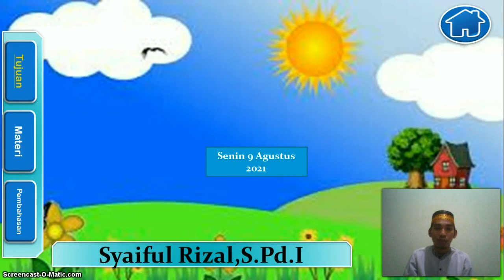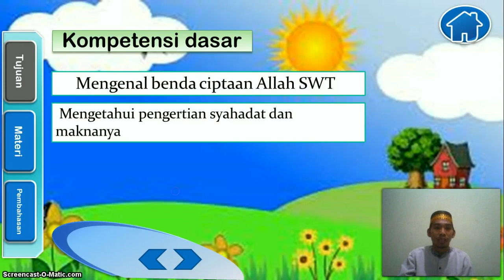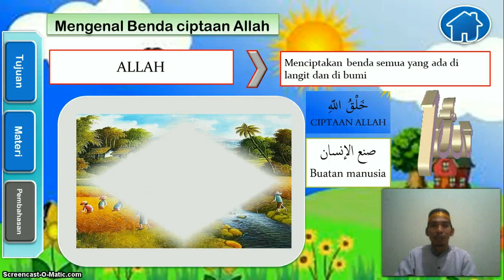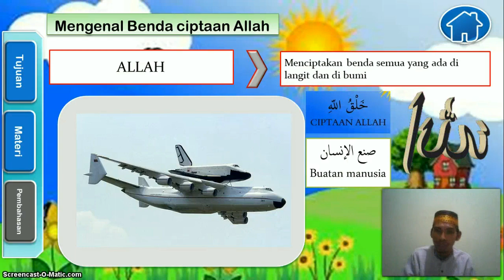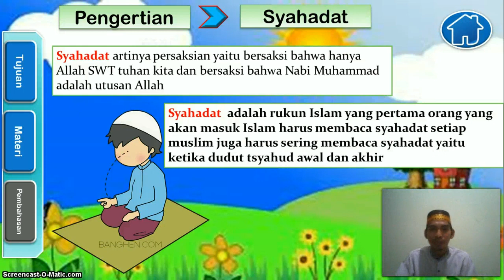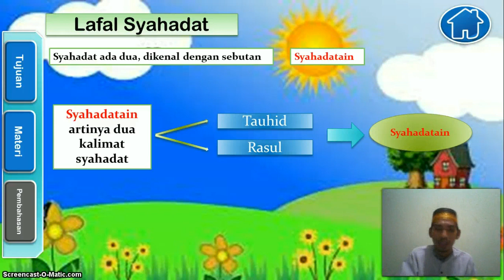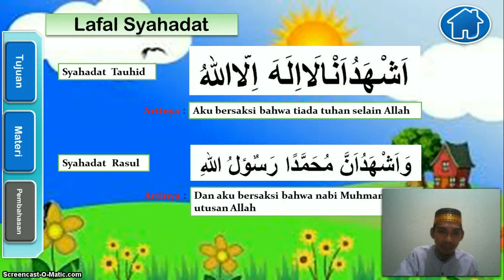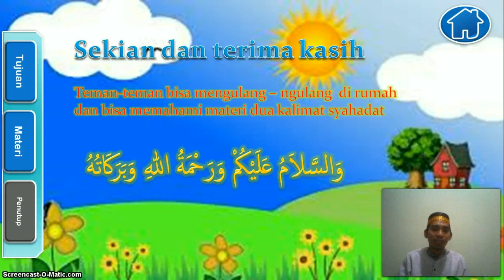AIK ll Mengenal dua kalimat syahadat ll SD Lab School FIP UMJ